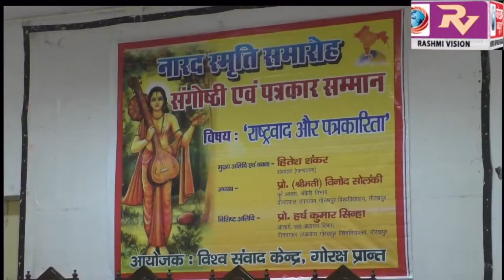अद्य पत्रकार देव ऋषि नारद जयंती स्मृति समारोह के अवसर पर राष्ट्रवाद और पत्रकारिता विषय पर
अद्य पत्रकार देव ऋषि नारद जयंती स्मृति समारोह के अवसर पर राष्ट्रवाद और पत्रकारिता विषय पर विचार-गोष्ठी का हुआ आयोजन,किया गया पत्रकारों को सम्मानित